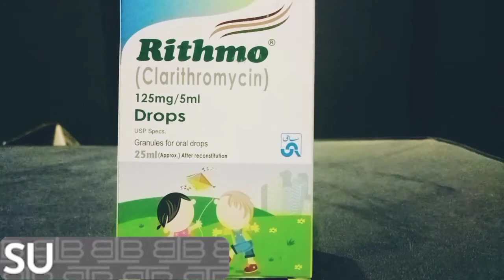Rithmo Drop use in urdu benefits side effects (Clarithromycin)Uses in urdu and Hindi Baby chest infe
Rithmo drop use in urdu
Clarithromycin use in urdu
baby chest infection uses medicine
Rithmo syrup
rithmo syrup uses in urdu
rithmo syrup review in urdu!
clarithromycin uses
clarithromycin side effects
Rithmo drop Dose
clarithromycin 500 mg